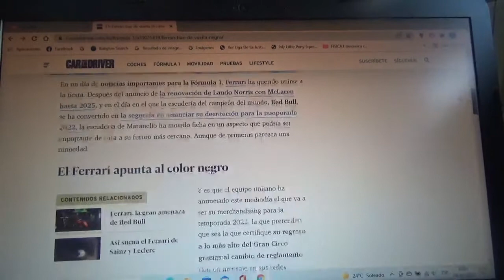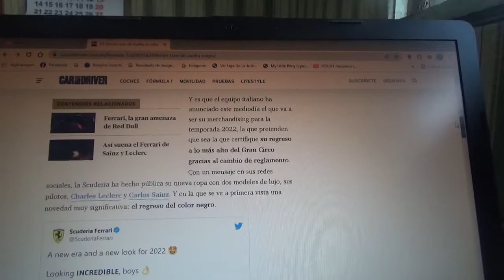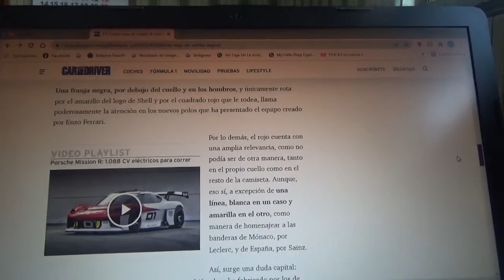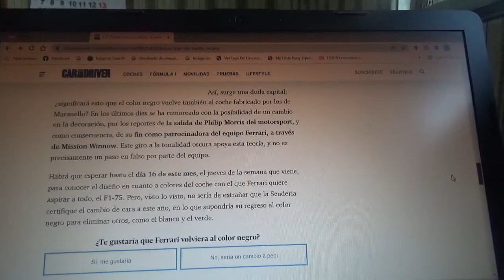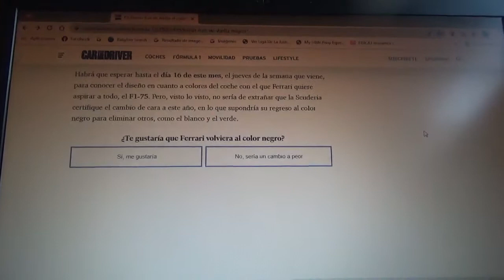Scuderia Ferrari trae de regreso el color negro a su merchandising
la decoración de la vestimenta de sus pilotos oficiales podría ser un adelanto de como sería también la de su próximo monoplaza el nuevo F1-75